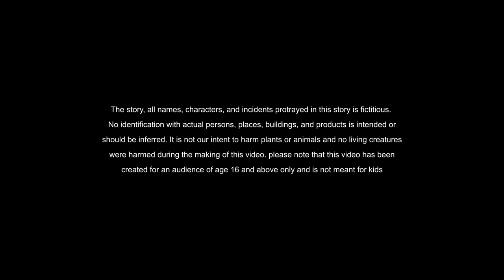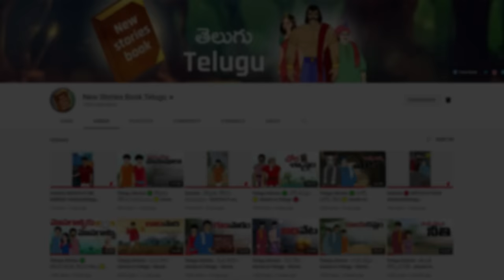stories in english - Blood Relation - English Stories - Moral Stories in English